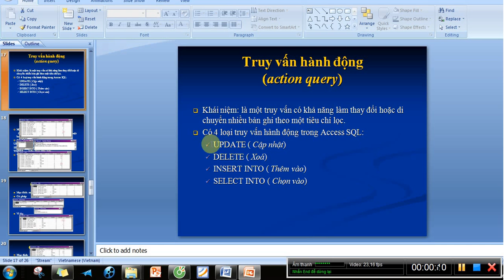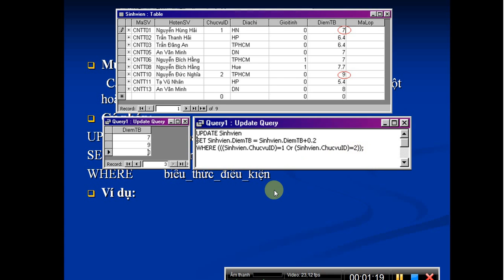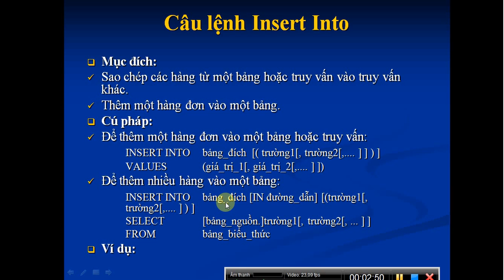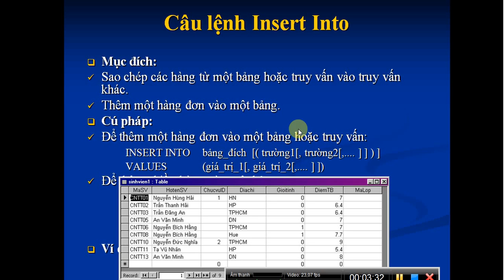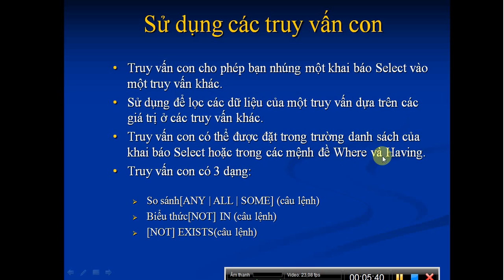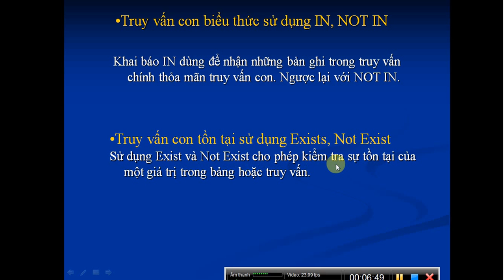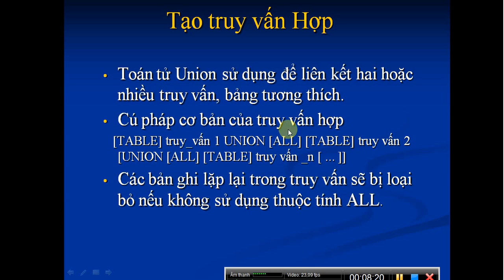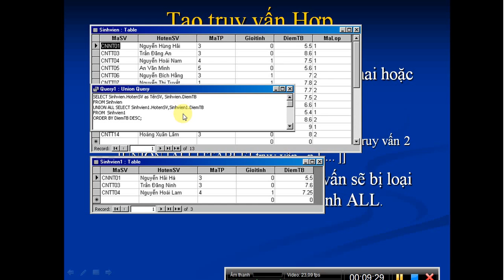Truy vấn hành động trong SQL -Mạng và thông tin số liệu